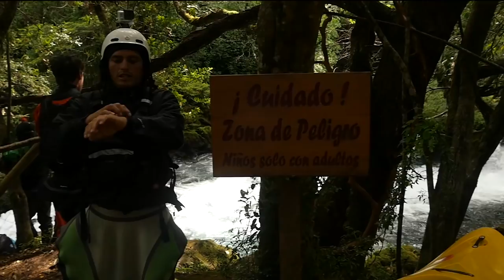WW Series - Ep1 Chile - Serrasolses brothers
Check out the first episode of the SBP Whitewater series. The boys where blessed with an epic summer full of waterfalls and crystal clear rivers.
Recorded with: Canon 7D , Lumix GH4 & GoPro 3+
Shot by:
Aniol & Gerd Serrasolses
Aleix & Ian Salvat
Thanks Substantial Media House (Evan Garcia for the additional footage).